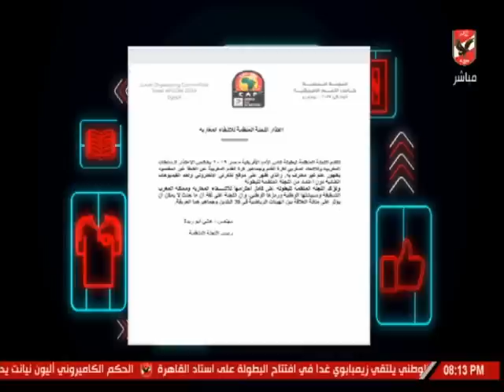عبد الحميد حسن: اللجنة المنظمة لأمم أفريقيا تعتذر للمغرب.. تعرف على التفاصيل